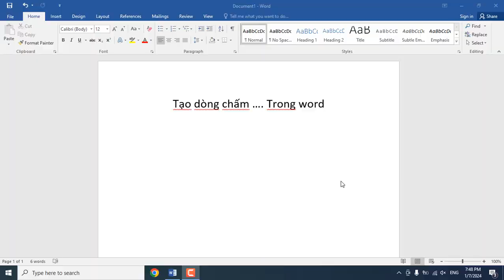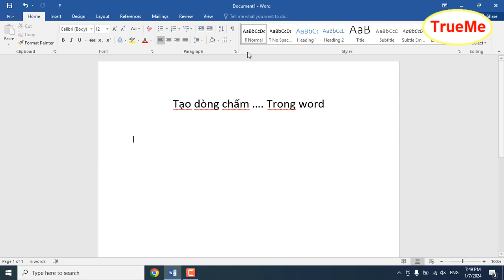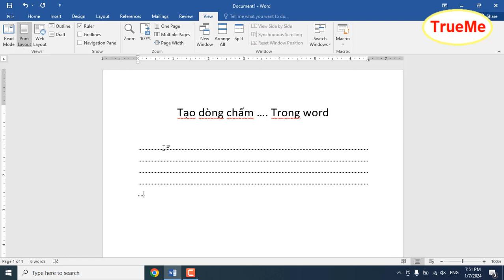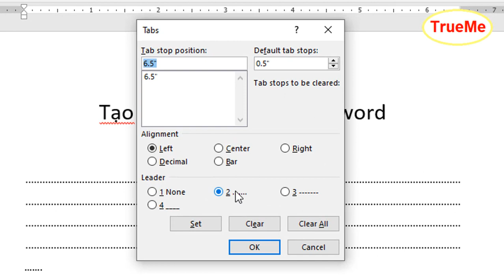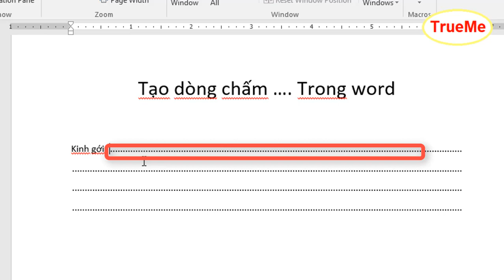Tạo dấu chấm chấm trong word cực nhanh bằng Tab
Chúng tôi luôn cố gắng để mang nhiều điều tốt đẹp đến các bạn.